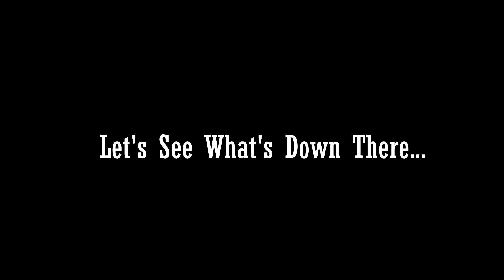Late Winter Quality TAUTOG (Blackfish) & Redfish + Underwater City View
It's the cold grasp of winter. Came off the latest and greatest cold front and my transducer was frozen. So we had to wing it on gps. Caught them with blue crabs on 1 oz Bottom Sweeper jigs. By no means sophisticated fishing, but nice fishing overall. Wrapped it up by dropping the camera down below.

▬▬Gear Used/Discussed▬▬
Reef jigging w/
30lb Seaguar Leader

Bottom Sweeper Jigs in 1 oz used for tautog & sheepshead available

Marine Radio
Floating Bilge Pump

Cameras
Head Cam
GoPro 7

You can help support future uploads here -

or visit the Amazon store @ Your support allows me to keep uploading regularly.